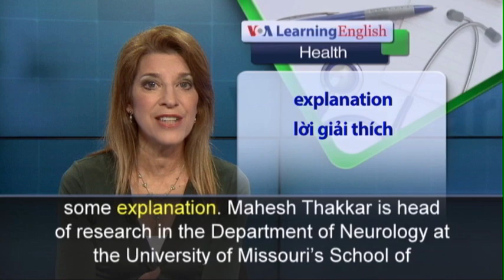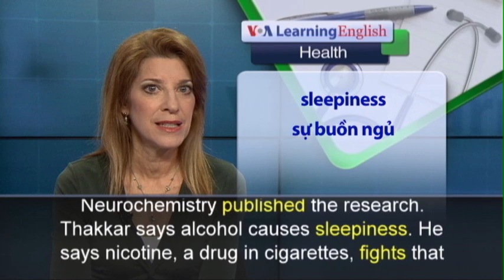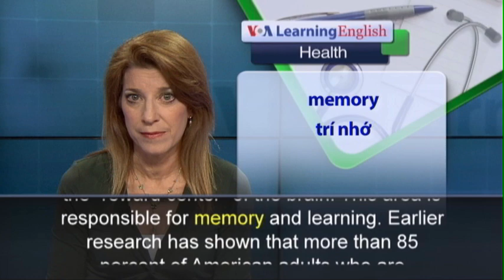Phát âm chuẩn - Anh ngữ đặc biệt: Alcohol and Tobacco Use Link (VOA)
Alcohol drinkers are often cigarette smokers. Scientists have noted the relationship for a long time. But, they have not been able to determine why the two behaviors are connected. Now, a new study may provide some explanation. Mahesh Thakkar is head of research in the Department of Neurology at the University of Missouri’s School of Medicine. He led the study.  The Journal of Neurochemistry published the research. Thakkar says alcohol causes sleepiness. He says nicotine, a drug in cigarettes, fights that sleepy feeling. This means the drinker can stay awake and consume more alcohol. At the same time, nicotine is addictive. So, the more a person drinks, the more that person will smoke, and then drink, and so on. The study measured brain activity in rats. The researchers injected the rats with both nicotine and alcohol, and then studied brain activity in the animals as they slept. The researchers found that nicotine cancels out the sleep-causing effects of alcohol. They say the nicotine does this work in the basal forebrain area. Mahesh Thakkar says that is the “reward center” of the brain. This area is responsible for memory and learning. Earlier research has shown that more than 85 percent of American adults who are dependent on alcohol are also dependent on nicotine. The World Health Organization blames alcohol and nicotine use for more than seven million deaths a year.